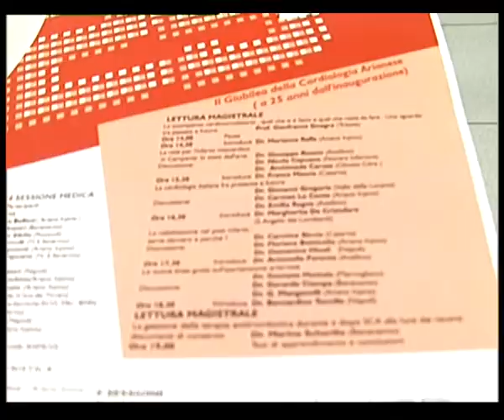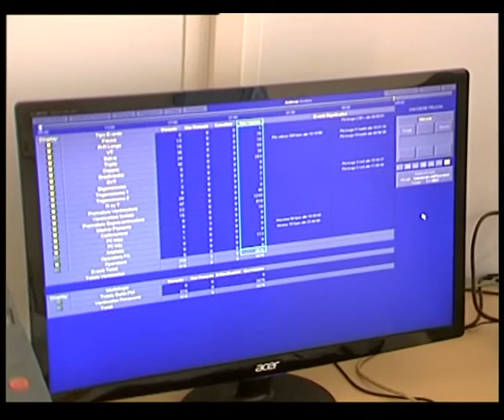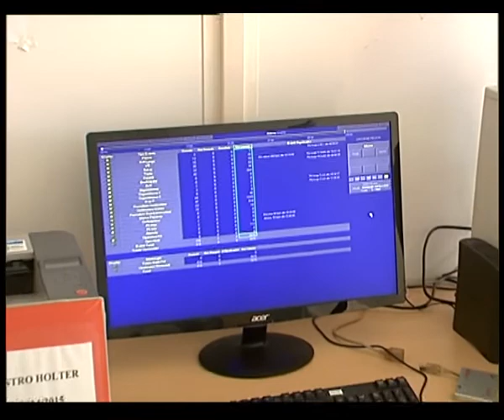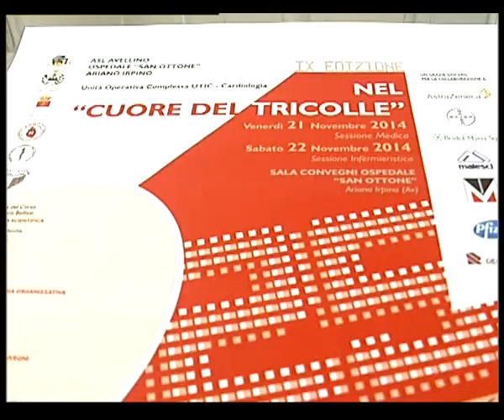Ariano, torna ''Nel cuore del Tricolle'': cardiologi a confronto. INTERVISTA Bellizzi